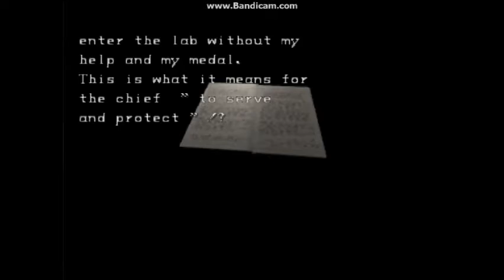Resident Evil 2 Claire B Walkthrough Part 45